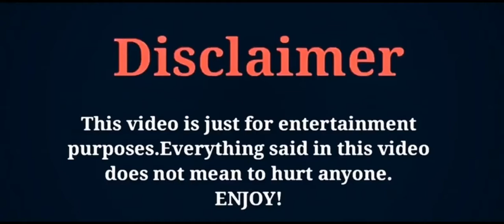Xu Meng Jie Lifestyle 2021 Age, Boyfriend, Biography, Net Worth, Hobbies, Height, Facts, ZK Creation